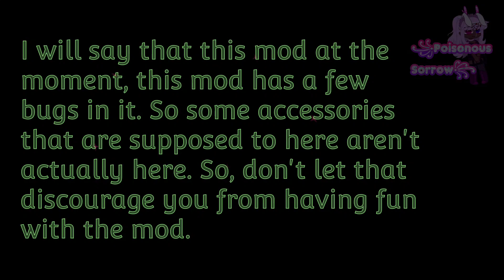Gacha Kemono Mod Review 👀✨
The mod creator didn't make an Android link themselves, but I have a friend who made a port for Android users.

Since I couldn't understand the creator at first, here is what that big paragraph translates to on their page:

"I'm sorry to inform you that it's an early version of the mod, because classes are approaching in my country and I won't have time to update it correctly, by March 1st I hope to have another version available, making mods has been stressing me out a bit. This is the first one I've done, despite everything I've had some bugs which have ruined the mod making it impossible to play it and in turn having to start from 0, person if you find any bugs or errors, I'll try to correct them in the next update, sorry for the lack of content, already working on it."

For those watching this video months later, I removed the mobile link out of respect for the creator.